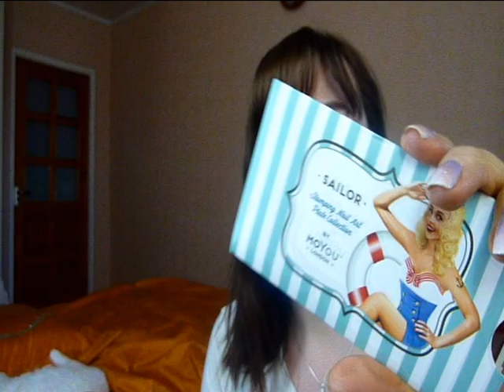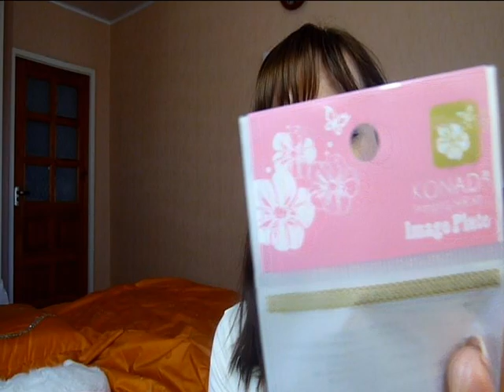Заказ всяких штучек для маникюра с Elcorazon-shop.com